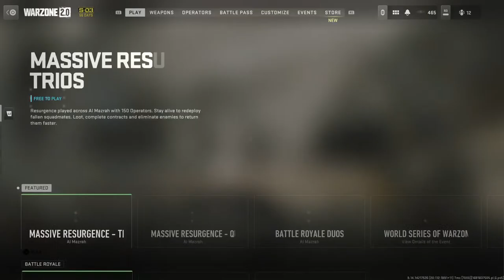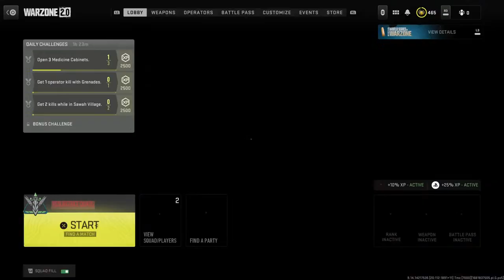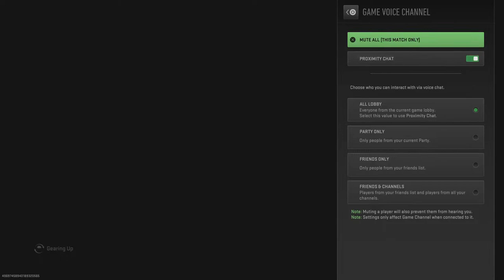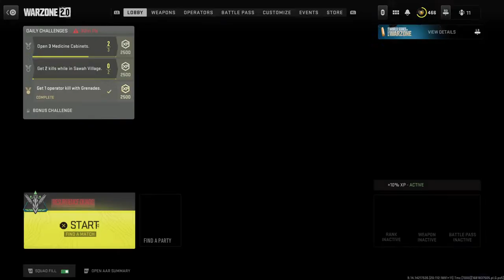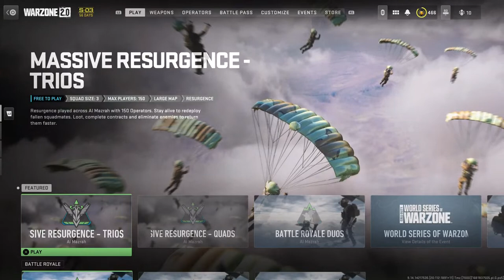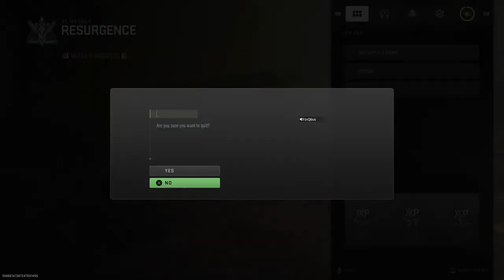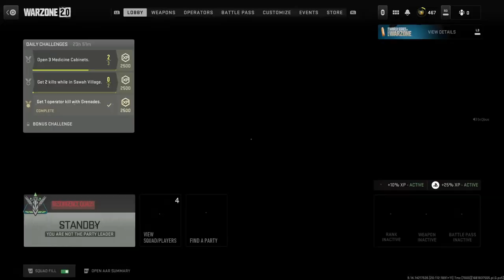Running without fingers